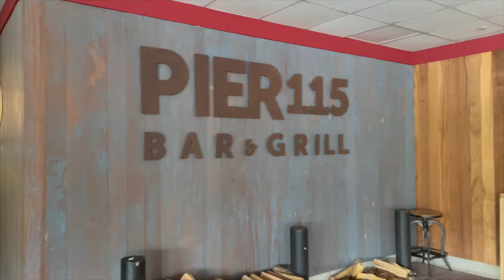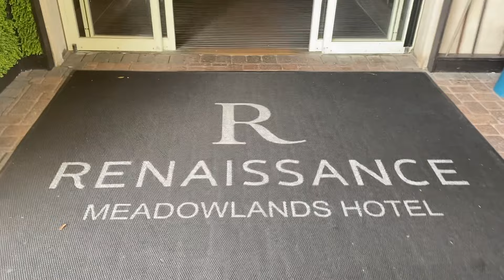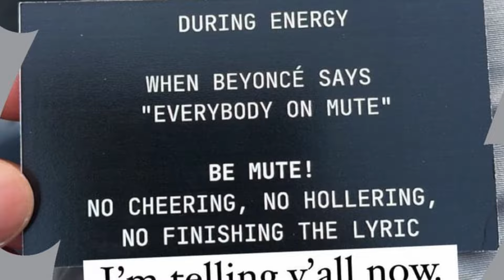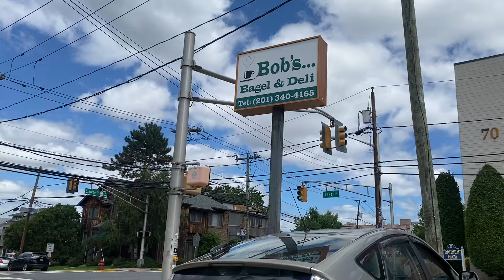Come with me to See Beyoncé: "Beyoncé Changed My Life!" | Gabrielle Ishell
This vlog is well overdue! Come with me to Metlife Stadium to see Beyoncé for the Renaissance World Tour!! It was exactly ONE YEAR after Renaissance was dropped, so it was a very special night!

💁🏽‍♀️HAIR FAQs
Last relaxer: April 2019
Big chop: Oct 17, 2020
First Cut It Kinky Appt/Start of Detox: March 11, 2023
Essential Elements of My Hair: Fine/Medium Texture(Coarse in the crown), Cottony/Rough Surface Texture, Low Porosity, High Density, Up to 40% Elasticity, Curl -Curl Diameter, 1-2 Days Hydration Level, Humid and Dry Climate

0:00 Intro
0:30 Drive with me to New Jersey
3:56 Lunch
6:15 GRWM: Renaissance Hotel
8:24 Uber to see Beyoncé
10:03 Outfits
12:15 Beyoncé!!!
18:38 More cute outfits
21:28 The "afterparty"/trying to leave the stadium
24:38 Recap of the concert
28:41 Omw home + Drinks with friend!
31:03 Outro

🎥FILMING EQUIPMENT
Camera Kit(Canon eos M50)
iPhone 11 and iPhone13 Pro
Canon EF-S 10-18mm f/4.5-5.6 IS STM Lens
Rode VideoMic Pro+
Additional Batteries
DJI Osmo (vlogging tool)
White backdrop